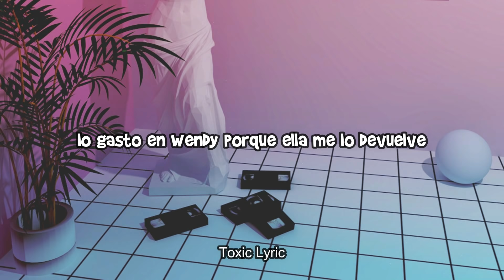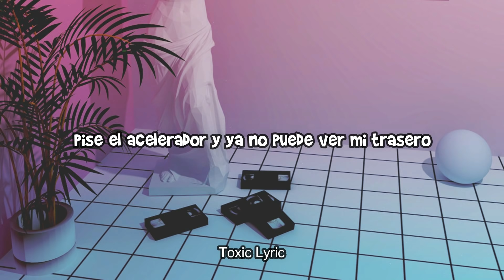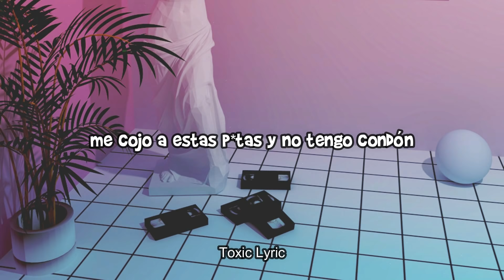Shotgun Willy - Wendy Sub. Español (ft. Yung Craka)